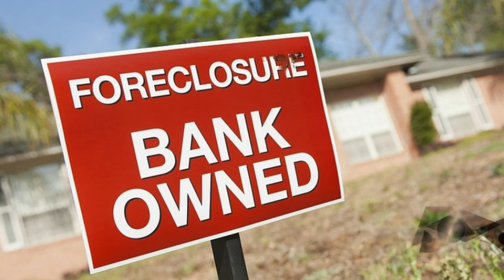Que pasa si no he podido pagar mi hipoteca en canadá? / ¿el banco remata las propiedades embargadas?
Sal Tinajero abogado en Edmonton, nos aclara que sucede cuando no puedes pagar tu casa aqui en Canadá.